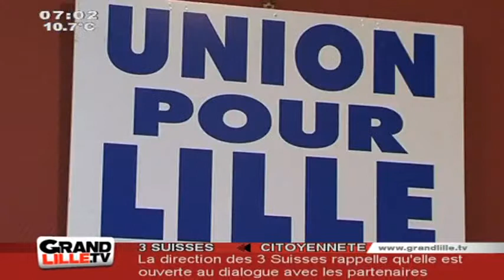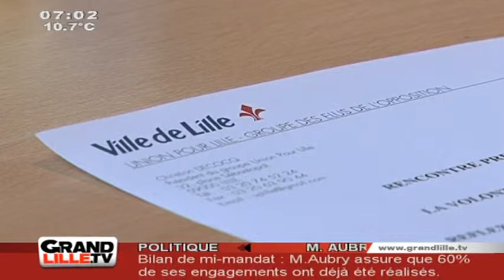JT Lille - Edition du Matin du 29/04/2011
Sites webs/blogs, copiez cette vidéo avec le bouton "Intégrer" !